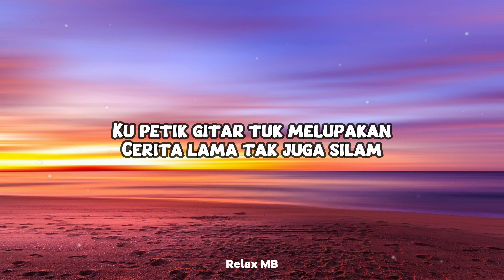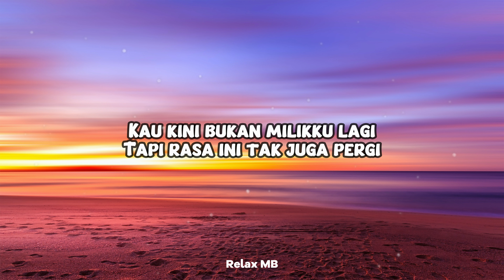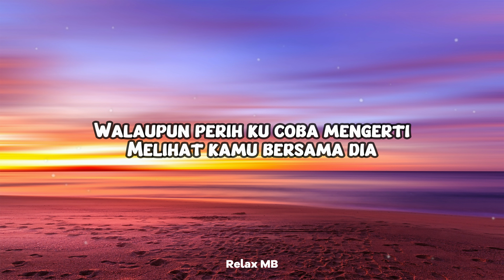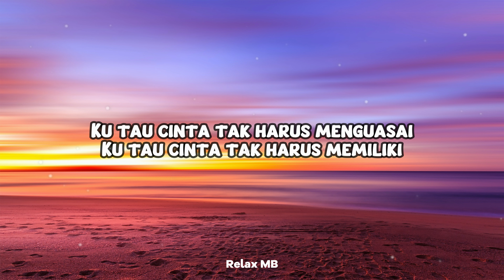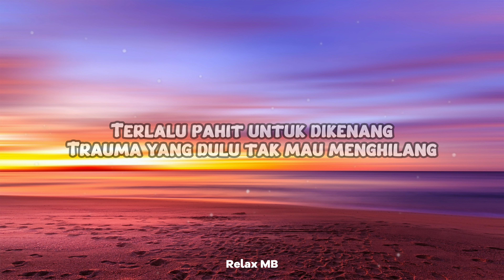Slank - Terlalu Pahit (Lirik)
Lirik / Lyrics

Ku petik gitar
Tuk melupakan
Cerita lama
Tak juga silam

Ku tahu cinta tak harus menguasai
Ku tahu cinta tak harus memiliki

Tapi terlalu pahit
Untuk dikenang
Kisah itu selalu tetap
Terbayang
Terlalu pahit
Untuk dikenang
Trauma yang dulu tak mau
Menghilang

Kau kini bukan
Milikku lagi
Tapi rasa ini
Tak juga pergi

Tapi terlalu pahit
Untuk dikenang
Kisah itu slalu tetap
Terbayang
Terlalu pahit
Untuk dikenang
Menghilang

Walaupun perih
Ku coba mengerti
Melihat kamu
Bersama dia

Ku tau cinta tak harus menguasai
Ku tau cinta tak harus memiliki

Tapi terlalu pahit
Untuk dikenang
Terbayang
Terlalu pahit
Untuk dikenang
Menghilang

Terlalu Pahit
Untuk dikenang
Terbayang
Terlalu pahit
Untuk dikenang
Menghilang